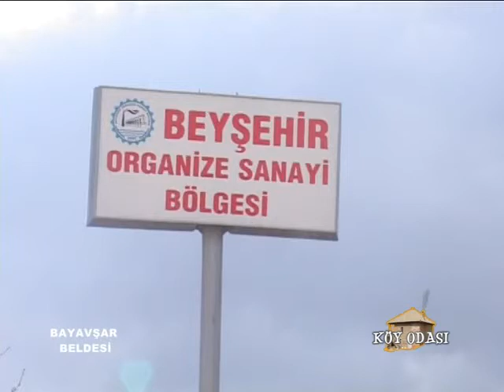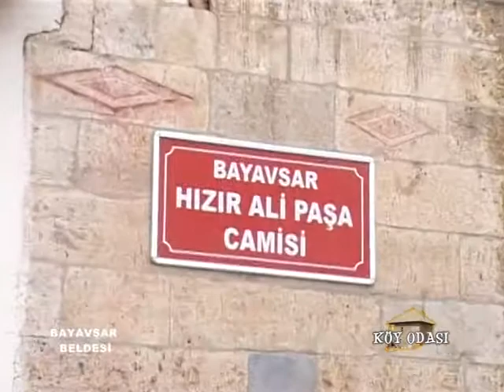BAYAVŞAR BELDESİ 2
Ali Demirayak'ın hazırlayıp sunduğu Kanal42 televizyonunda yayınlanan Konya'nın köy kültürlerini yansıtan güzel bir proğram. iyi seyirler.